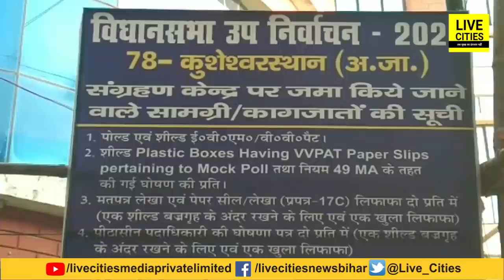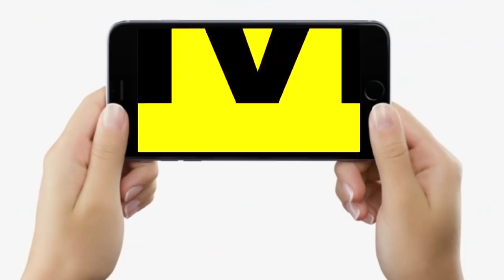Bihar By Polls : Kusheshwar Asthan में सातवें चरण की गिनती में JDU ने बनाई भारी बढ़त, RJD बहुत पीछे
Bihar By Polls : Kusheshwar Asthan में सातवें चरण की गिनती में JDU ने बनाई भारी बढ़त, RJD बहुत पीछे | Bihar News | LiveCities